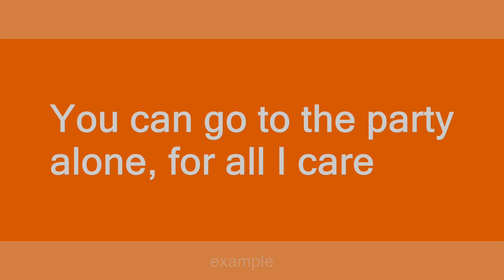For all I care